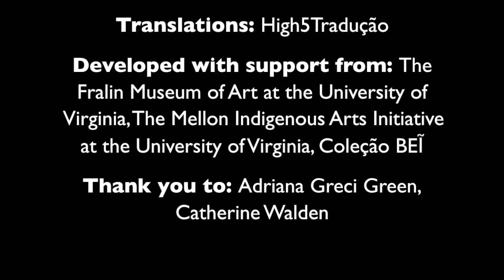Entrevista com Ontxa Mehinaku | Bancos Indígenas do Brasil no Museu de Arte Fralin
O artista Ontxa Mehinaku junta-se à Universidade da Virgínia e ao Museu de Arte Fralin como membro visitante do programa Mellon Indigenous Arts. Neste vídeo, Ontxa discute seu trabalho, a tradição dos bancos de madeira e suas esperanças para a arte indígena.

Produção: Ontxa Mehinaku
Entrevista: Marina Frúgoli, Mariana Brazão
Tradução: High5Tradução
Desenvolvido com o apoio de: The Fralin Museum of Art at the University of Virginia, The Mellon Indigenous Arts Initiative at the University of Virginia, Coleção BEI
Agradecimentos: Adriana Greci Green, Catherine Walden
Data: 2021